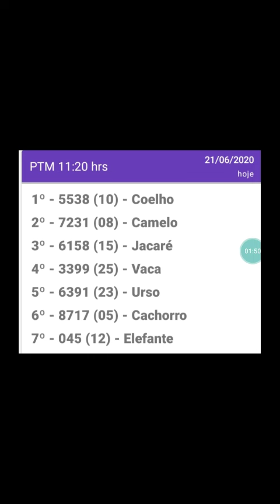Resultado do jogo do bicho PTM rio 11.20hrs d 21.06.20